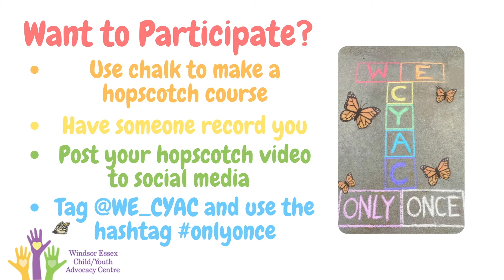WECYAC OnlyOnce Challenge June 14 to 25, 2021 - Windsor Police Service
WECYAC's 2nd Annual OnlyOnce Hopscotch Challenge. Join us June 14th-25th, 2021 by sharing your hopscotch videos, to show children/youth in our community that you support them only having to disclose the abuse they have endured once! Use the hashtag OnlyOnce and tag @WE_CYAC on social media so we can share your submission. To have a video added to our YouTube Channel, please email the link to: . Kids should only have to tell their story ONCE!